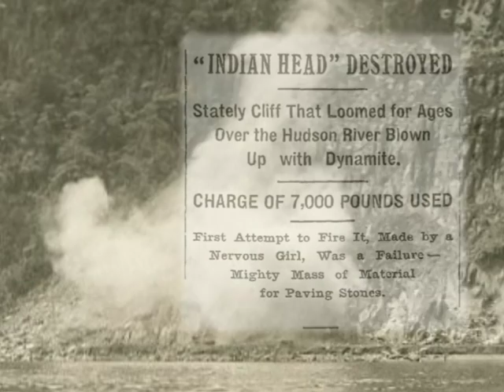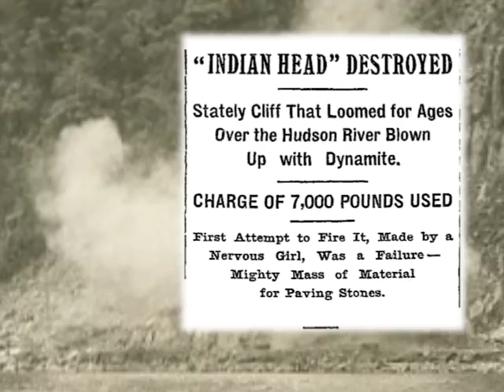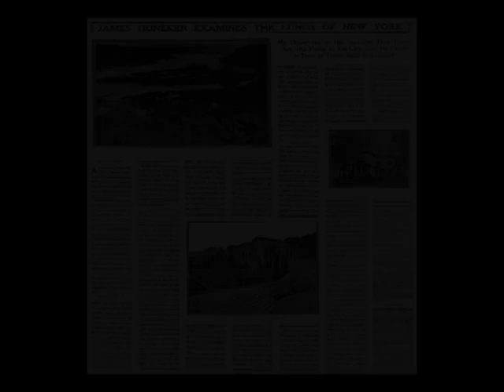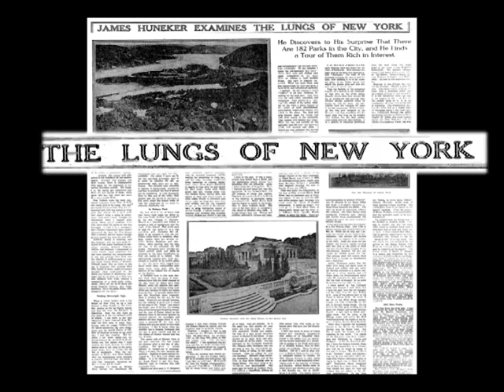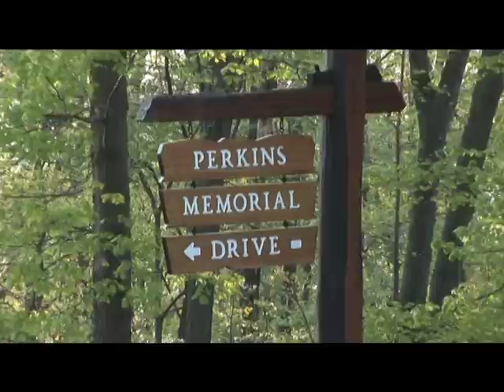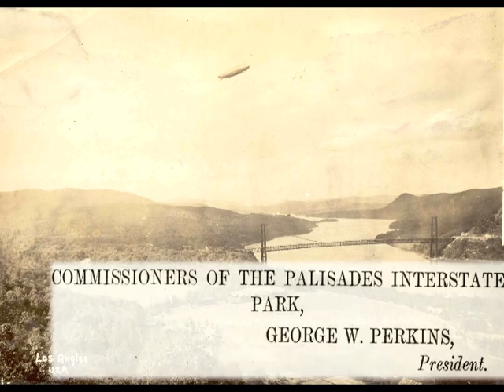The Perkins Effect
The Perkins Effect: A film honoring George Walbridge Perkins, first Palisades Interstate Park Commission (PIPC) president and widely regarded as its founder. The Perkins Family has been instrumental in every aspect of Palisades Parks and its efforts to provide recreation for all.